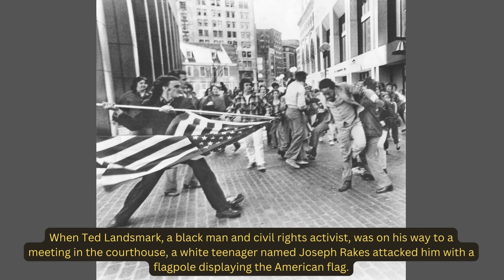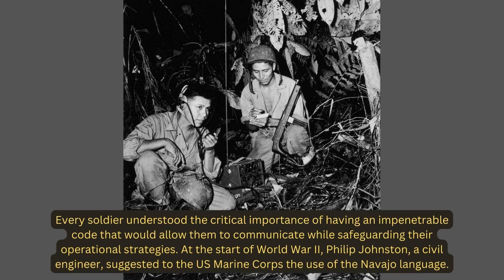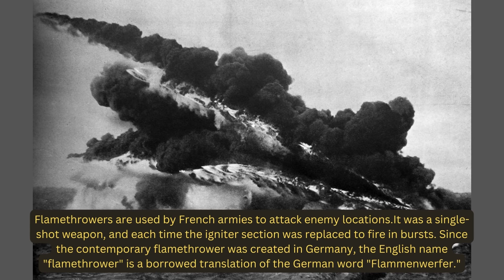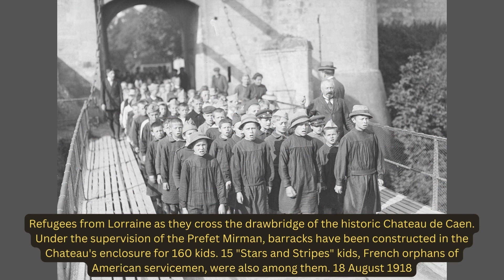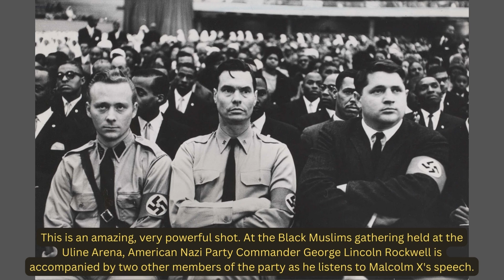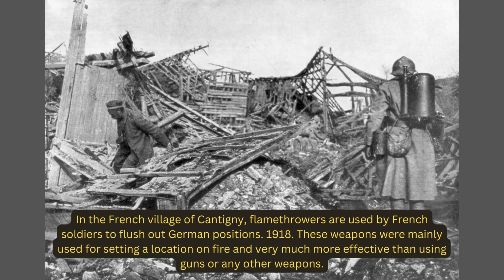History SHOCKING Photos You Have NEVER Seen! I 6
History photos that you will not find in the history books. The historical photos are shot by mostly anonymous people who experienced things that are today's history.

On this channel, we show you historical photos that the public hasn't seen before. Our goal is to show historical photos that tell the real story of how beautiful, but also how cruel history can be. Therefore, we will show you historical photos you won't find in history books.